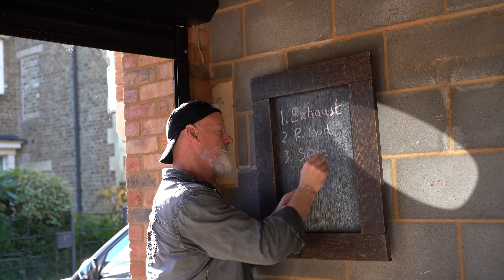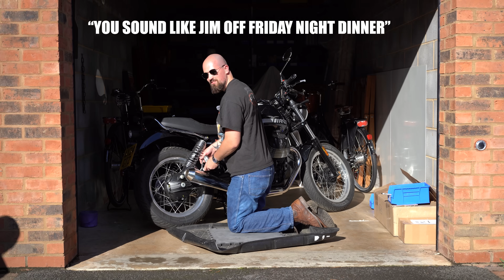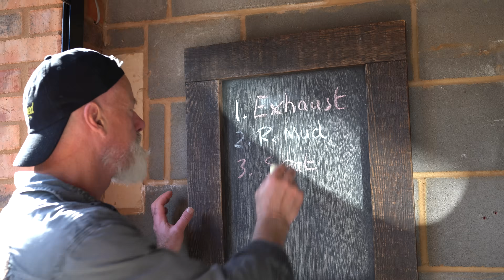Transforming My Moto Guzzi V7…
Channel Partners:

XLMOTO: Fantastic quality riding gear, parts and more from a range of different brands. The UKs Largest online motorcycle store!

I am back in England and it is time to start putting the parts onto my Moto Guzzi V7 Special, There seems to be a slight problem with the bike. Sounds like the tapets.

In todays video we fit the new short mudguard from Baak and an old school black and silver number plate, also a bench seat that doesn't want to budge...